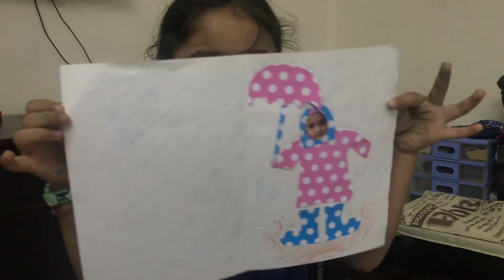Vipra'S Play | Monsoon Clothes & Benefits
Vipra Explaining monsoon Clothes & Benefits